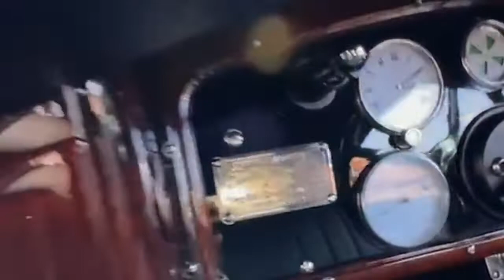XXIV Encontro Nacional de Automoveis Antigos - Isotta Fraschini 1927 Carroceria Cesare Sala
Um bate papo com o amigo Pedroca da PJS Restauraçōes no Encontro Nacional de Automoveis Antigos em Araxa ( 2022 ).
Um pouco da história e restauração deste carro magnífico.